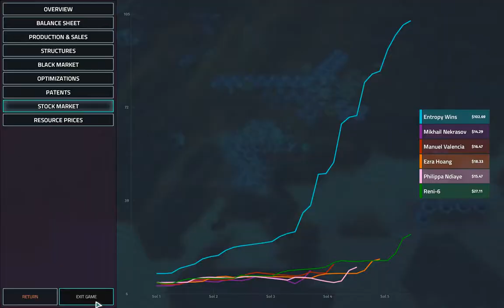Jupiter's Forge: Infinite Map Challenge 2 | Offworld Trading Company